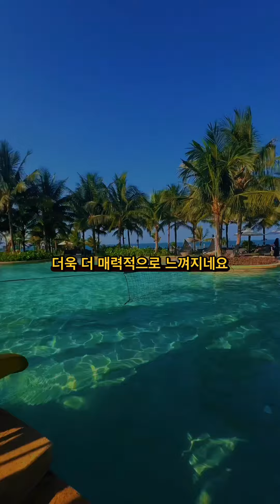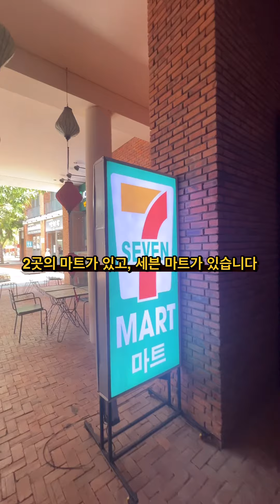6만원대 베트남 호이안 숙소 추천 호텔 시타딘 펄 호이안 조식 디너 수영장 후기 Citadines Pearl Hoi An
6만원대 베트남 호이안 숙소 추천 호텔 시타딘 펄 호이안 조식 디너 수영장 후기
Citadines Pearl Hoi An